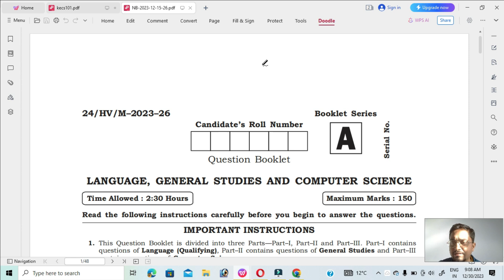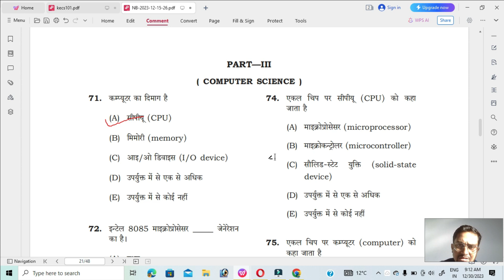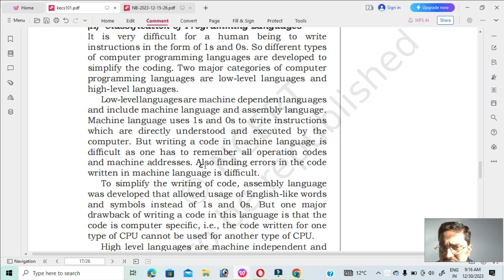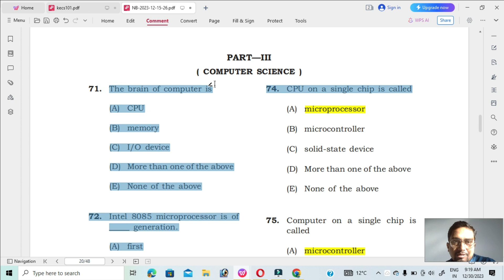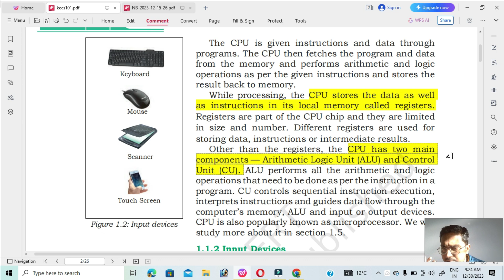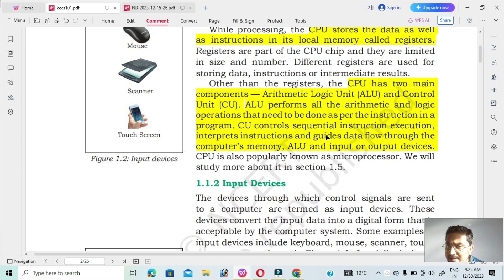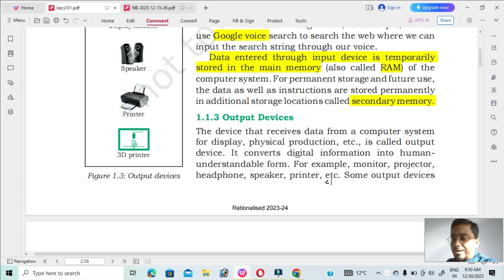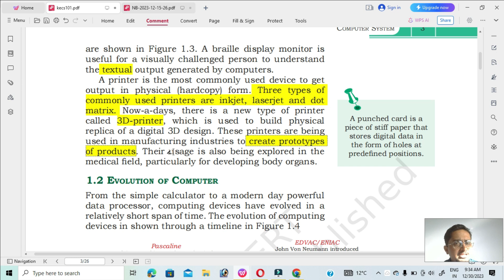BPSC TRE 3.0 Computer Science | Day 1 | NCERT Books से पूछे जाने वाले महत्वपूर्ण सवाल... 💪🏽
👉 ORG Code: juvujs

Happy Learning! 😊

🚀 Welcome to Day 1 of our BPSC TRE 3.0 Computer Science preparation series! In today's session, we delve into the fundamentals using NCERT books – a key resource for building a strong foundation.

📘 Topics Covered:

Overview of BPSC TRE 3.0 Syllabus
Importance of NCERT Books in Exam Preparation
Essential Concepts for Computer Science
🎯 Session Highlights:

Insightful discussion on crucial concepts from NCERT books
Solutions to commonly asked questions in previous exams
Tips and strategies for effective study
📚 Resources Mentioned:

List of recommended NCERT books
Supplementary study materials for in-depth understanding